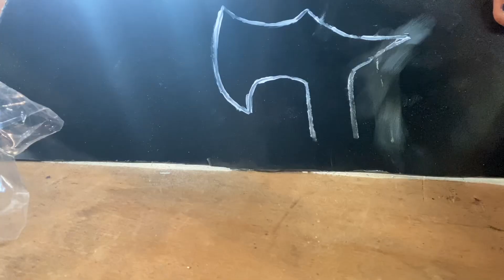Tomahawk build! 🐈‍⬛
Please leave a like it means a lot. I hope you enjoyed or thought the vid was cool. Leave a comment on what you want me to build or do next. Have a great day everyone!🙏♥️